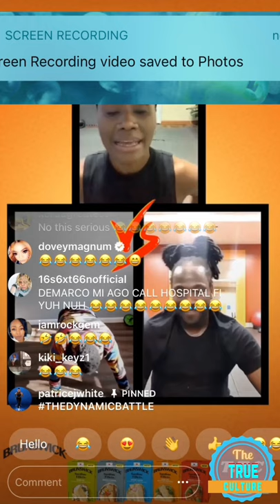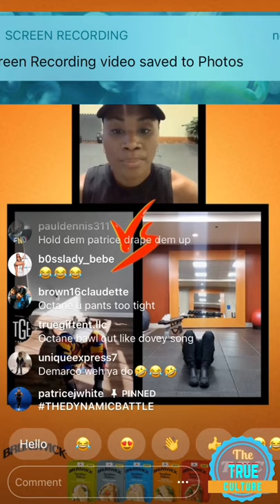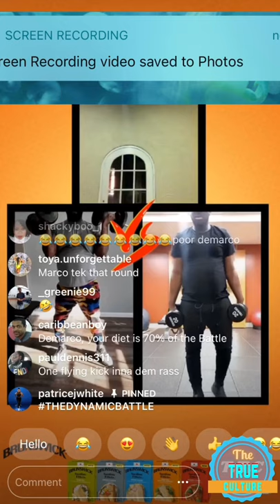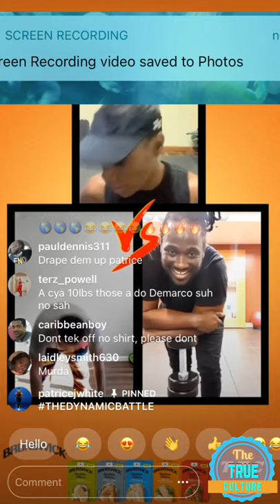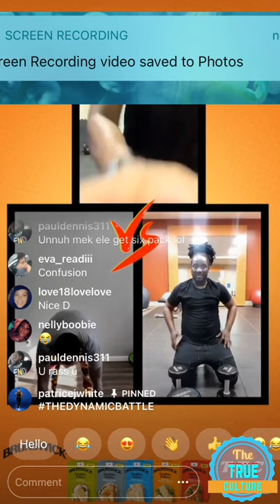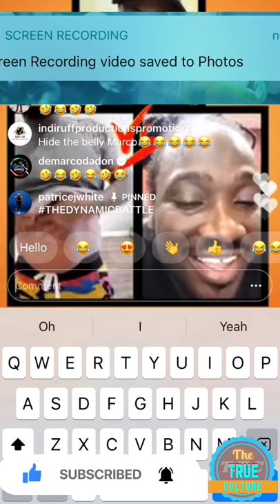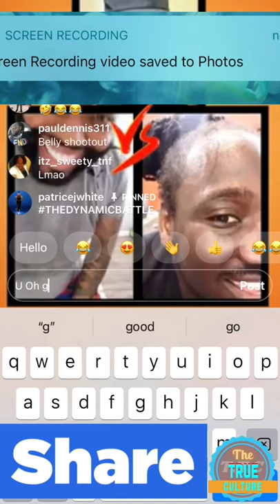I octane vs demarco must watch 😂😂😂😂😂😂